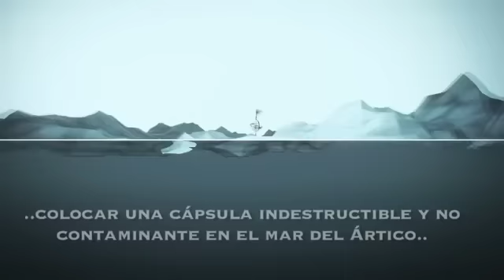Llegamos al Polo Norte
En el marco de la campaña de Greenpeace "Salvá el Ártico", un grupo de jóvenes activistas, tras una dura semana de expedición donde tuvieron que soportar las extremas condiciones climatológicas de la región, lograron su objetivo: llegar al Polo Norte. Allí, colocaron en el fondo del mar una Bandera para el Futuro, junto a una cápsula con las firmas de las casi 3 millones de personas que participaron de la campaña para declarar al Ártico área protegida internacionalmente.